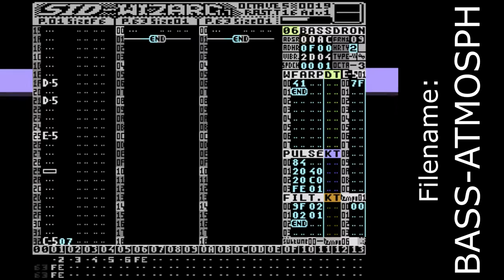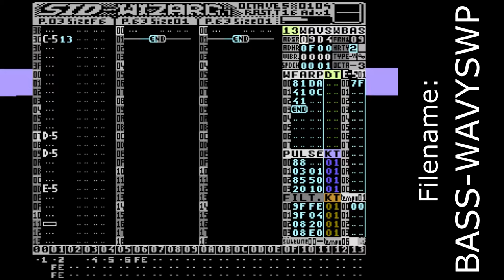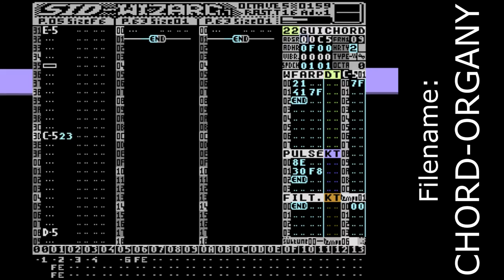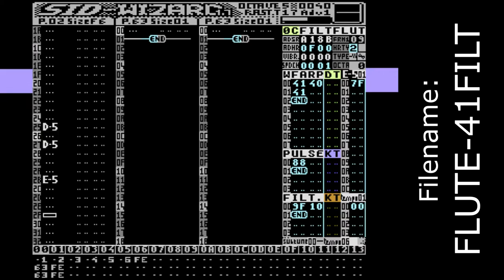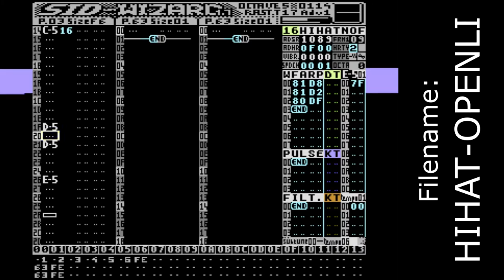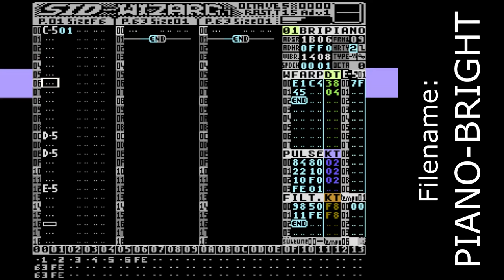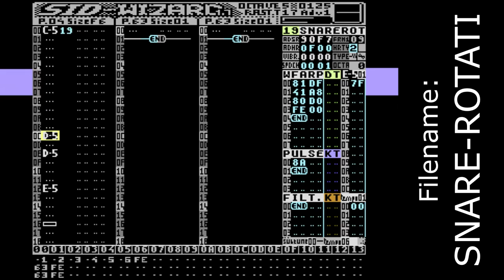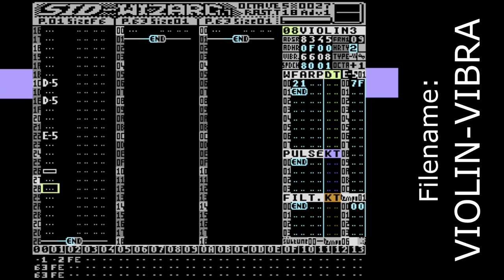SID-Wizard 1.7 Instruments Overview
Here's a quick sample of all 144 instruments in SID-Wizard 1.7.  Recorded in WinVICE-3.0-x64 (PAL, 8580 ReSID)

Notes:
- You can load a max of 45 instruments per song (using numbers 1 through 62).
- The ARP column in the WFARP section allows for pitch shifting.  For some reason, many of the instruments use this in order to be pitched down a half step (not sure why).